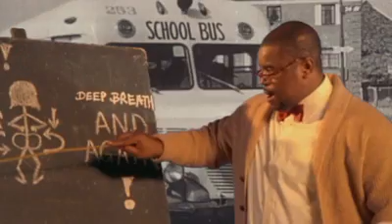Good Size: The Pineapple Song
A great new reggae dance tune to shake it in your underwear to while alone in your room!